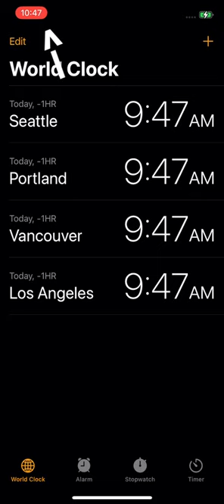Crossing time zones